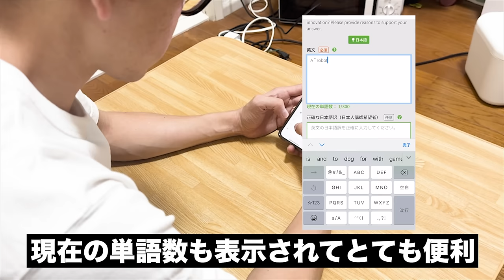英検１級・東大受験をしたTAWASHIの現在の英語力をチェック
今なら新規登録で英文添削が最大2回体験できる100pt（1200円相当）プレゼント！
morite2

【メンバーシップ限定】TAWASHIの英作文未公開シーン

‹出演者情報›
もりてつ
発音指導士